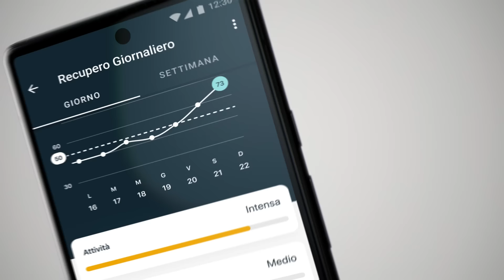Ottieni migliori risultati dai tuoi allenamenti con Fitbit Versa 4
Dare il massimo o recuperare? Lasciatelo dire da Fitbit Versa 4, *lo* smartwatch progettato per il fitness. Il Livello di Recupero Giornaliero ti dice se spingere al massimo o prenderti una giornata di riposo. La funzione Recupero Giornaliero richiede un abbonamento Fitbit Premium.